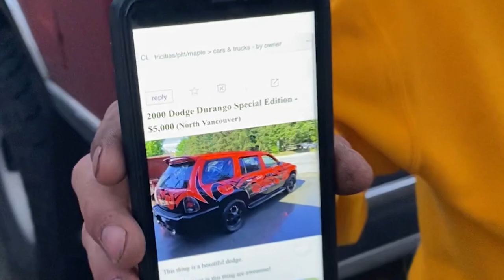LOWBALLING A DODGE GUY!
Found this Dodge Durango on the craigslist a while ago & had to check it out lol!